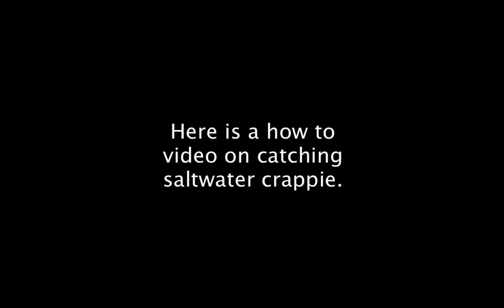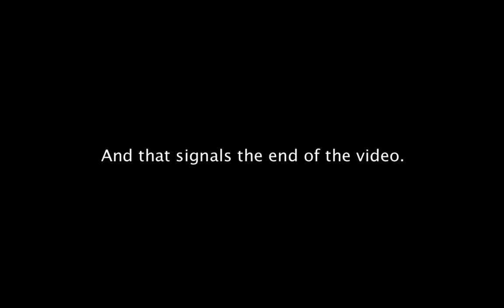How to Catch Saltwater Crappie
Fooling around with Archosargus rhomboidalis, or what I like to call, the "saltwater crappie". Perfect for a saltwater angler who can't go fresh to catch freshwater crappie.